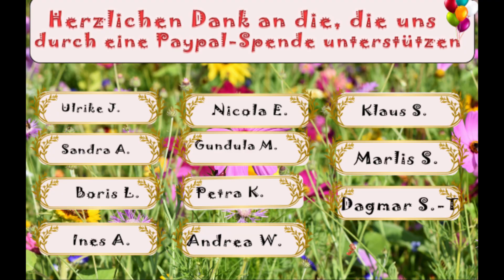Ringelblumen Salbe selbst gemacht - perfekt für trockene Haut im Herbst und Winter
Zutaten:
120g Ölauszug von der Ringelblume
100g Lanolin
24g Bienenwachs

Vegane Variante:
120g Ölauszug von der Ringelblume
24g Carnaubawachs

Hier seht ihr wie der Kaltöl Auszug hergestellt wird

wenn ihr darüber etwas kauft, zahlt ihr keinen Cent mehr, unterstützt aber unseren Kanal durch eine kleine Provision die wir dafür bekommen. Herzlichen Dank.

Reine Bienenwachs Pastillen Bio 300g *

Lavita Lanolin Anhydrat *

Wenn ihr über den folgenden Link eure Gläser oder Einkoch Zubehör bei der Gläser und Flaschen GmbH bestellt, bekommen wir eine kleine Provision, ohne das ihr mehr dafür zahlen müsst:

10 kleine Glastiegel 30ml  aus Klarglas
inkl. Beschriftungs-Etiketten *

Vegane Alternative:
beegut Carnaubawachs (copernicia cerifera cera), veganes Pflanzenwachs zur Herstellung von Naturkosmetik *